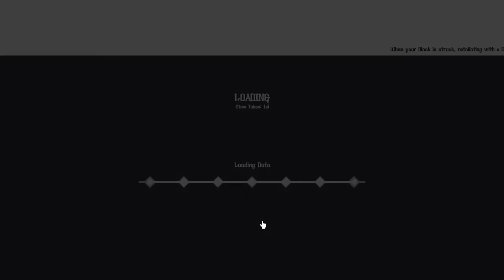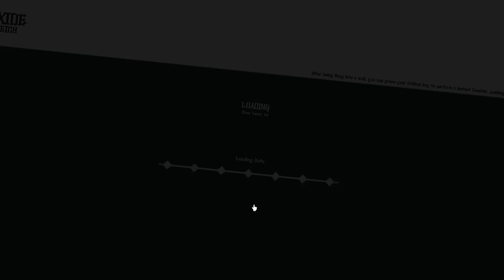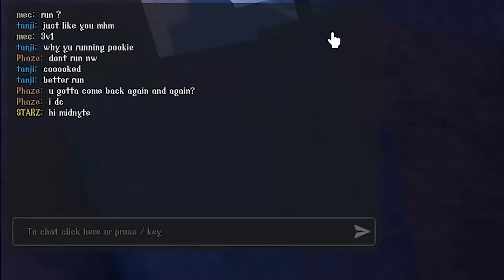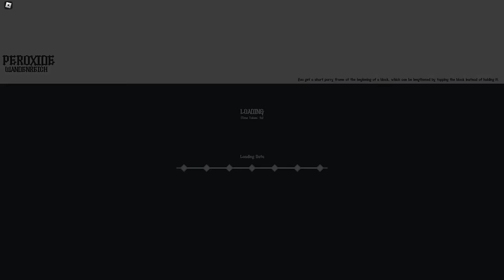The SSJ3 GOKU PROGRESSION #2 | Peroxide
"龍拳!"
(big shoutouts to C0NFUSION 🙏🙏)